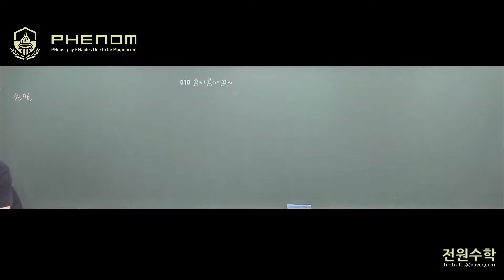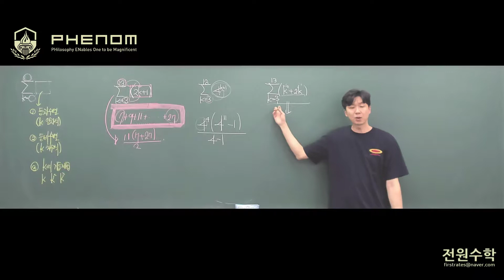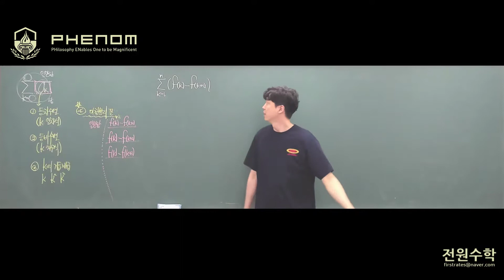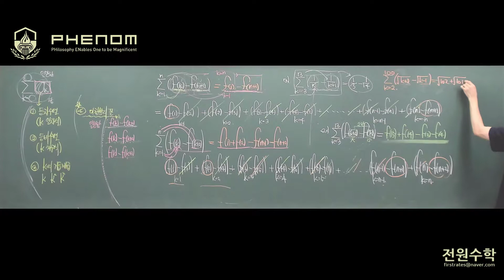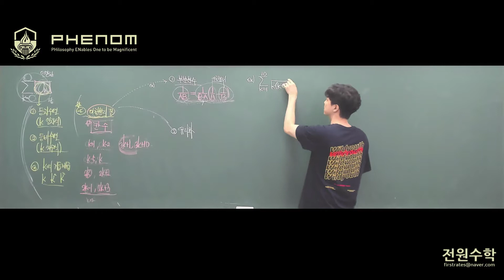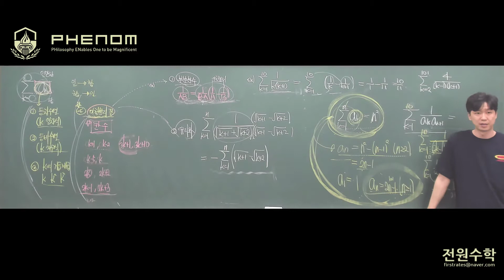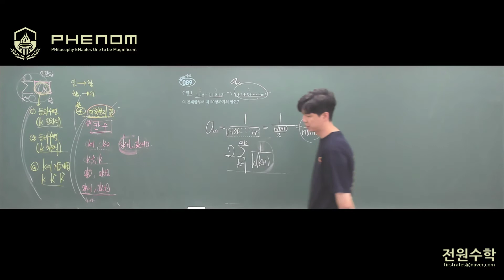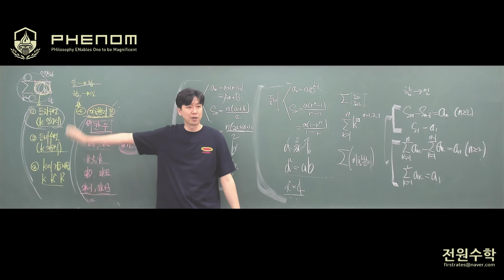7강 시그마의 계산 - 이항분리꼴